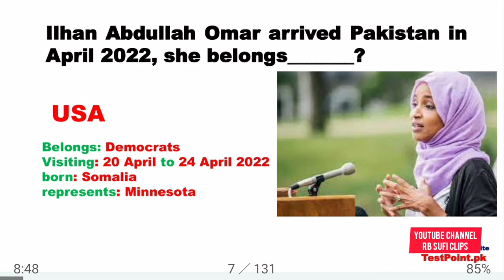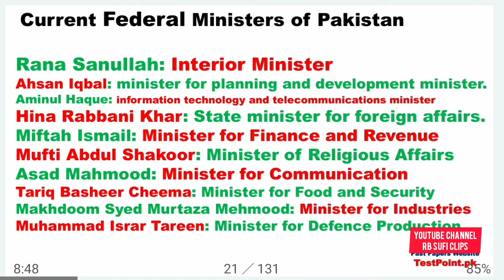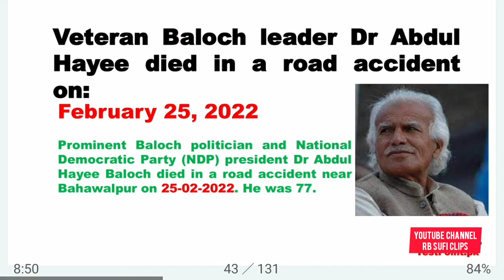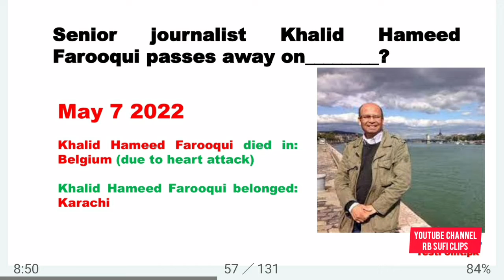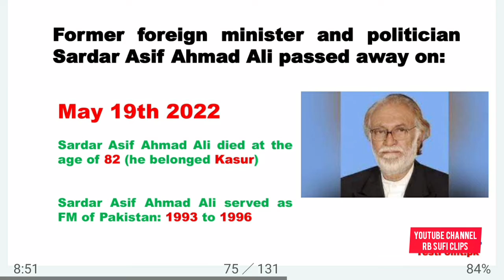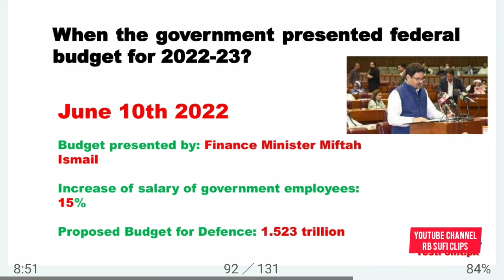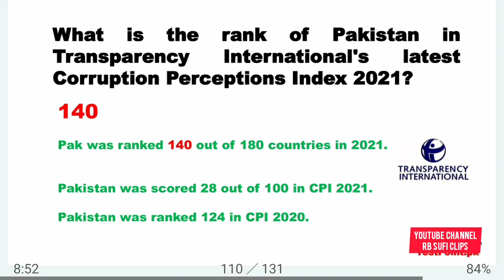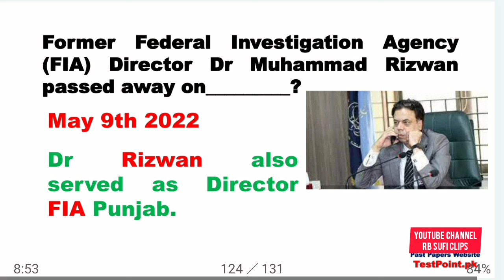Current Affairs 2022